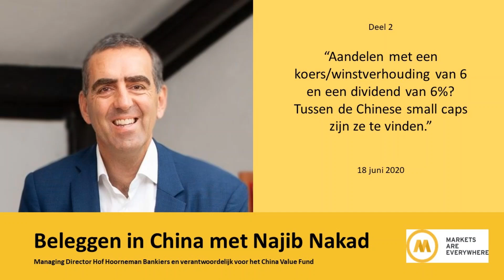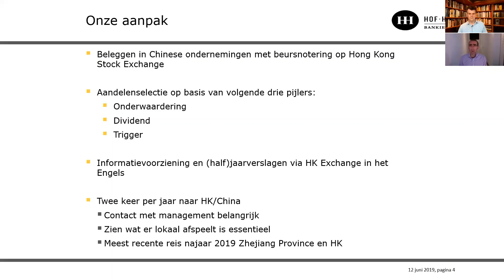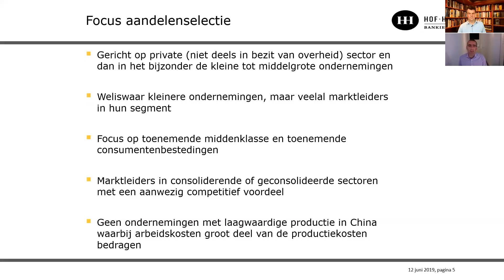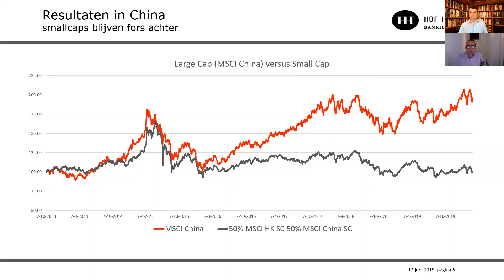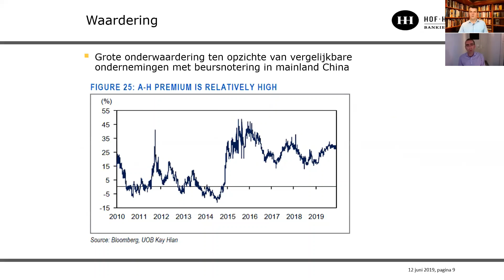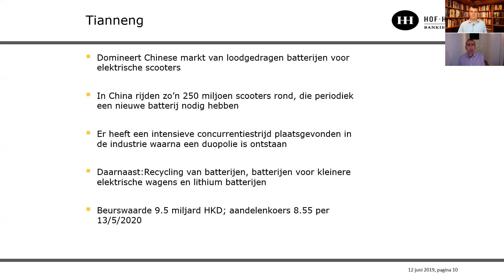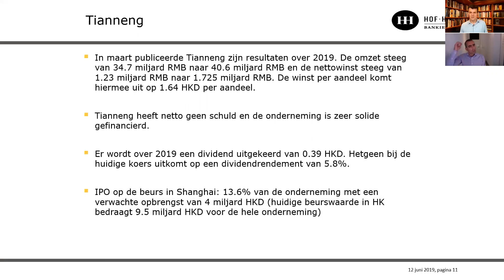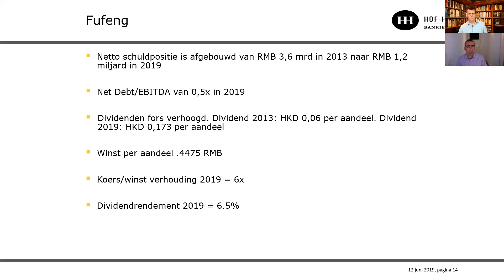Beleggen in China met Najib Nakad (deel 2)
Najib Nakad is managing director bij Hof Hoorneman Bankiers en verantwoordelijk voor de beleggingen, waaronder het China Value Fund.

In dit tweede deel spreekt hij over de beleggingsaanpak van Hof Hoorneman en geeft hij twee voorbeelden van Chinese small caps met een zeer lage koers/winst-verhouding én een dividendrendement van ~6% per jaar.